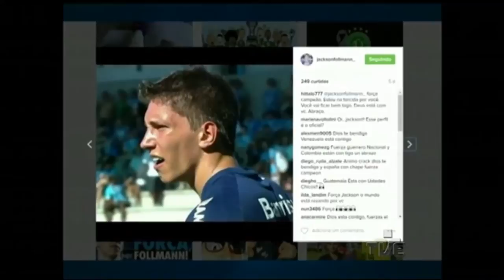Plano de Jogo | TVE - 9/12/2016